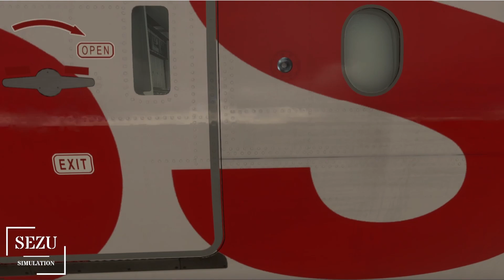MSFS PMDG 777 | Erster Flug | Deutsch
Hallo und Willkommen im Video PMDG 777, heute schauen wir uns an was die PMDG 777 so kann und Neuheiten mit sich bringt. Es geht von Zürich nach München auf einem kurzen Flug.
Möchtest du mich etwas unterstützen ?
Dann kannst du das über den Buy me a Coffe Link machen.
Das Geld wird für Hardware und Addons genutzt.
Vielen Dank für deinen Support !
Ich würde mich auch freuen dich auf meinem Discord zu sehen. Über den Einladungslink unten, gelangst du direkt zum Server.
System
Intel i7 10900K
32 GB RAM
1 TB SSD
RTX 3060 12 GB OC
Hardware:
Thrustmaster Boeing Yoke
Thrustmaster TCA Captain Pack Airbus Edition
Thrustmaster Rudder Padel
Honeycomb Bravo Throttle Quadrant
Software:
MSFS 2020
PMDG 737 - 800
FENIX A320